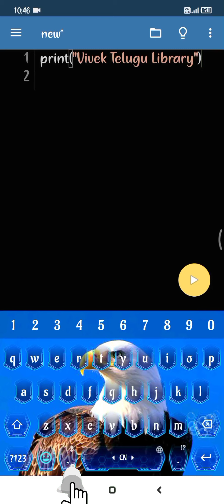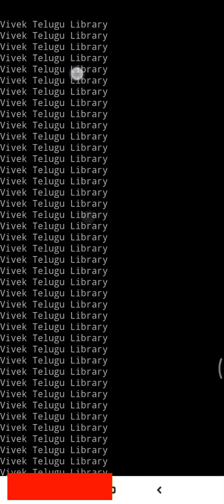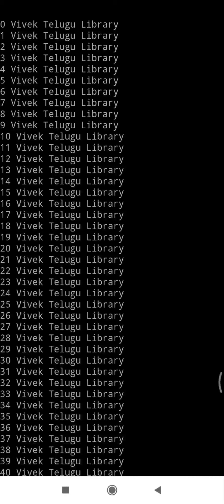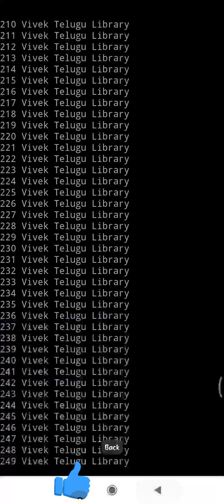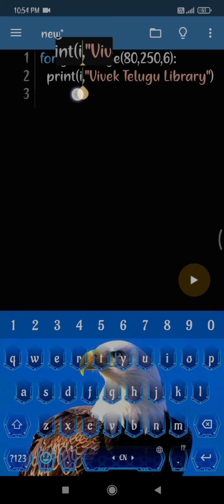For loop || Python || Tutorial || For beginners || Vivek Telugu Library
Computers || Python||Tutorial🖥🖥

# Notes
Beee

HTML & CSS
🎥 My First Project